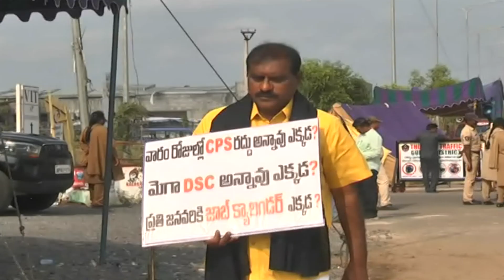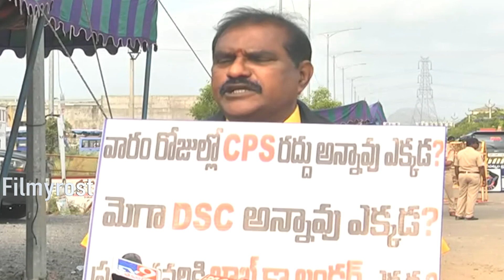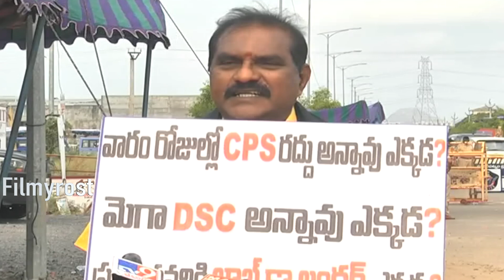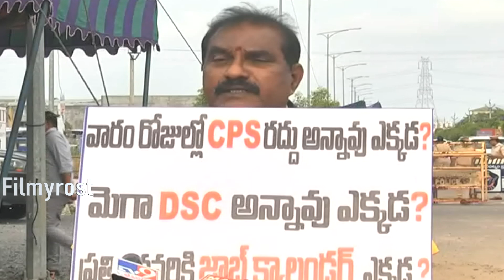జగన్ పైన పోలీస్ స్టేషన్ లో 420 చీటింగ్ కేసు పెట్టిన.ramanaidu ap assembly darna series warning jagan